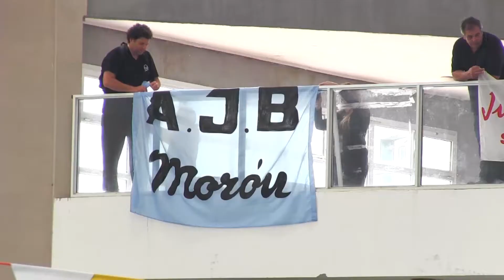AJB XVIII Olimpiadas Judiciales (2015). Natación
Asociación Judicial Bonaerense-XVIII Olimpiadas Judiciales 2015